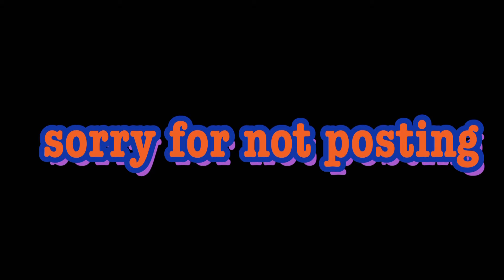Key West Montage | ItsMinimidget